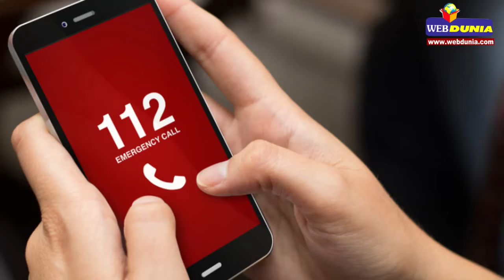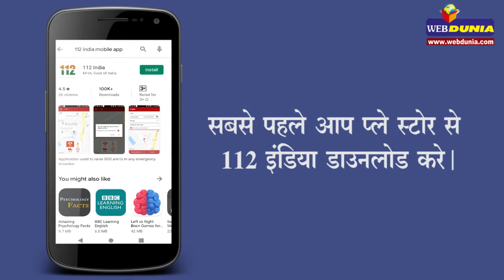112 Emergency Helpline Number : कैसे करता है काम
भारत में एकल आपात नंबर ‘112’ की शुरुआत की गई, जो एक अंतरराष्ट्रीय स्तर पर मान्यता प्राप्त नंबर  है जिसका लक्ष्य आपात परिस्थिति में तत्काल मदद उपलब्ध कराना है। इस आपातकालीन नंबर से पुलिस, फायर  ब्रिगेड जैसी किसी भी आपातकालीन आवश्यकता के लिए 112 नंबर डॉयल किया जा सकता है।

बता दे की  सभी मोबाइल फोनों में एक पैनिक बटन पहले से ही बनाया गया है जिसे किसी आपात स्थिति में  112’ पर कॉल करने के लिए क्रियाशील किया जा सकेगा। राज्यों और केंद्र शासित प्रदेशों ने जो आपात  प्रतिक्रिया केंद्र ईआरसी) गठित किए हैं, वे 112’ से वॉइस कॉल के जरिए पैनिक सिग्नल, राज्य के  ईआरएसएस वेबसाइट पर संदेश या 112’ मोबाइल ऐप संदेश प्राप्त कर सकते हैं।